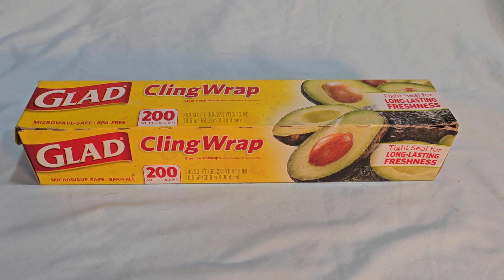Keep Your Food Fresh and Hassle-Free: GLAD Plastic Wrap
Keeping your food fresh and hassle-free is easy with Glad Plastic Wrap. This dispenser comes with a cutter so you can easily wrap your food and keep it fresh. Plus, the cling wrap texture makes it easy to remove food from the wrap without leaving any residues. So why struggle with messy food anymore? Get Glad Plastic Wrap and keep your food fresh and hassle-free!

I am an Amazon Influencer If you follow my link I may be paid.

This Link takes you to Amazon.